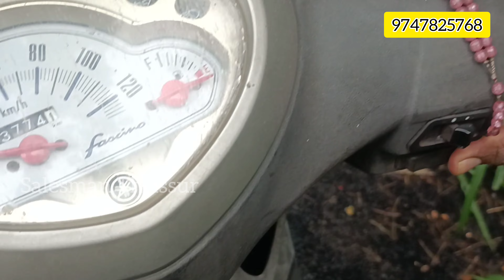Yamaha fascino scooter for sale #2016 model ചെറിയ വില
നിങ്ങൾക്ക് എന്തെങ്കിലും വിൽക്കാൻ ഉണ്ടെങ്കിൽ ഞങ്ങളെ സമീപിക്കാവുന്നതാണ്